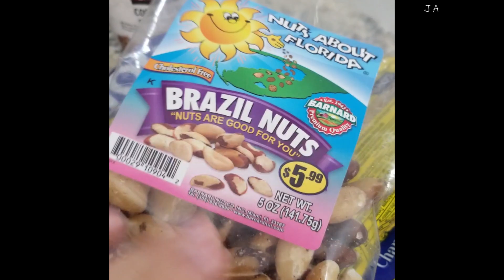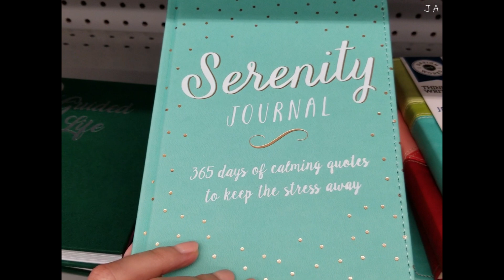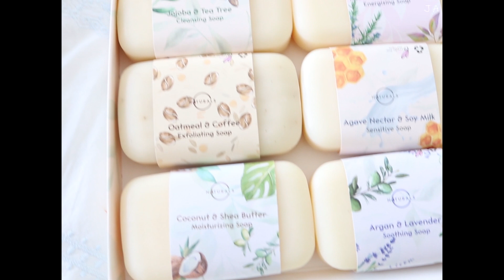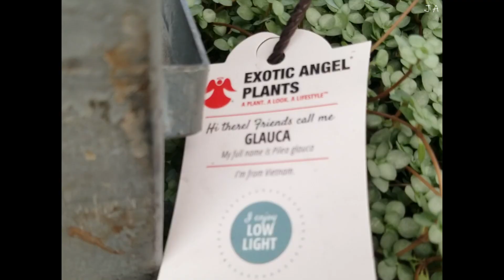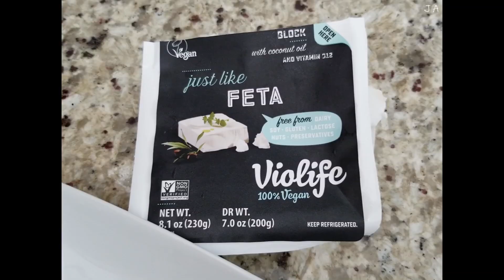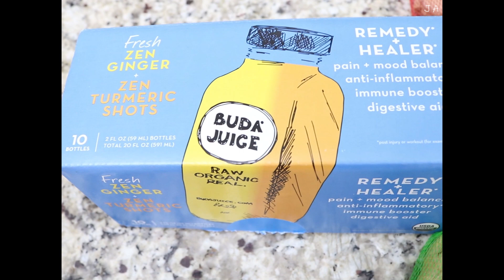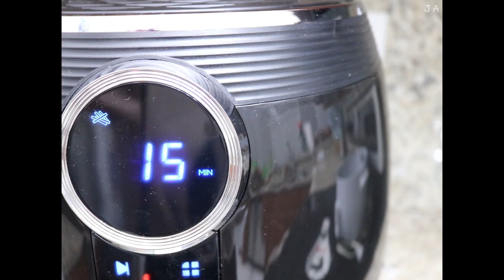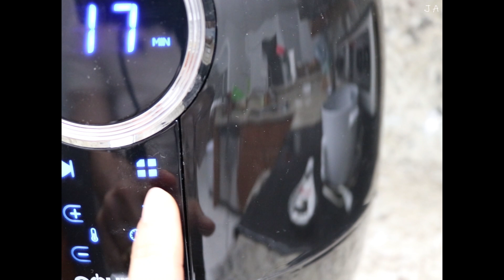WEEKLY VLOG #1 // GINGER SHOTS, PRUEBO LA FREIDORA DE AIRE (AIR FRYER), NUEVA PLANTA, RECETAS Y MAS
¡Hola! En este vlog semanal, les grabe cómo preparo mis shots de jengibre y cúrcuma para prevenir enfermedades, pruebo la freidora de aire (air fryer), recetas saludables, el cuidado de mis plantas, como cepillo a mis 6 perros huskies y algunas otras cosas, espero que les gusten. ¡Buenas vibraciones!

Hello! In this weekly vlog, I filmed how I prepare my ginger and turmeric shots to prevent diseases, testing the air fryer, healthy recipes, the care of my plants, how I brush my 6 husky dogs and some other things, I hope you like them. Good vibes!